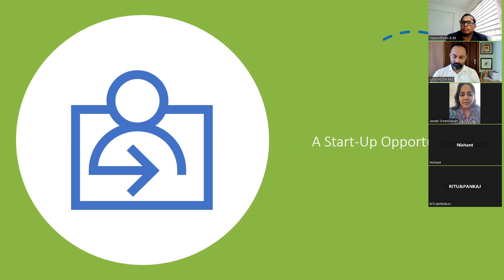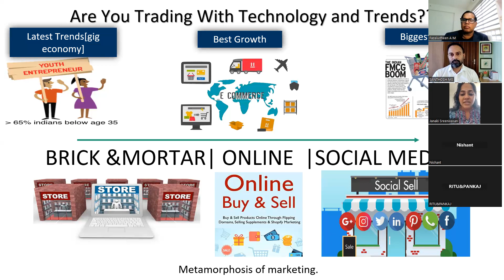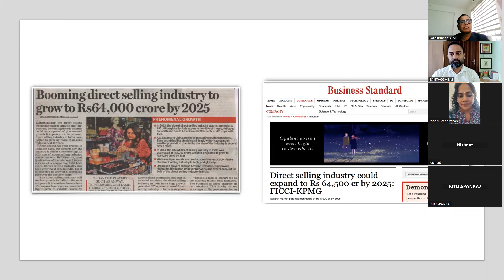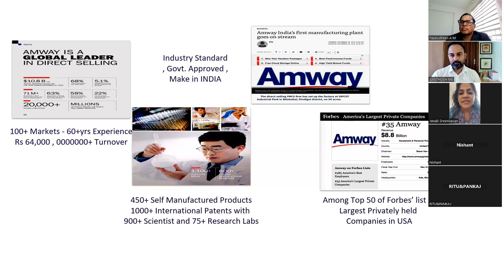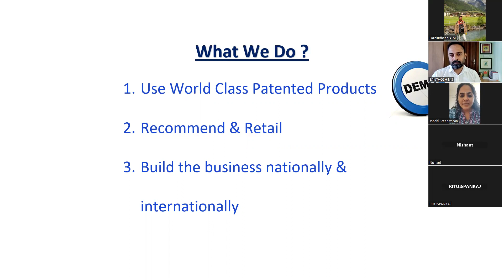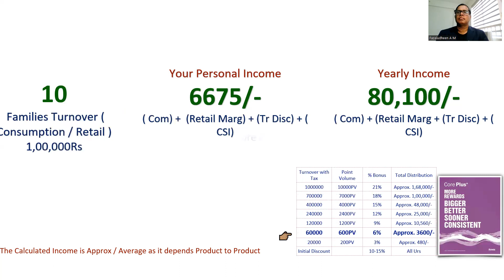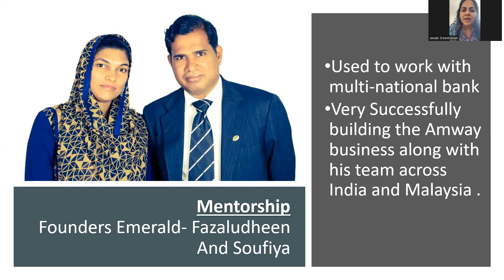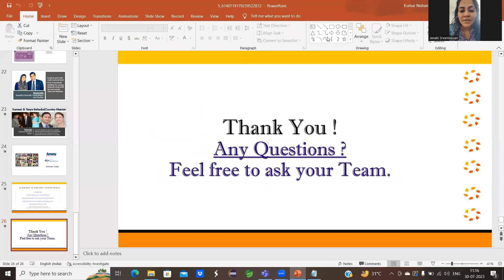Business Presentation By Ms. Janaki on 30 July 2023 English